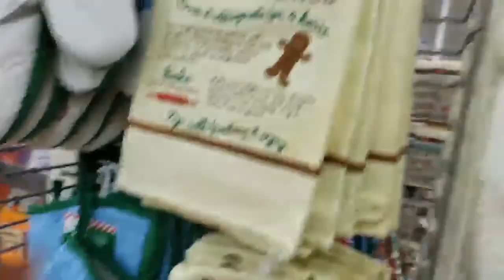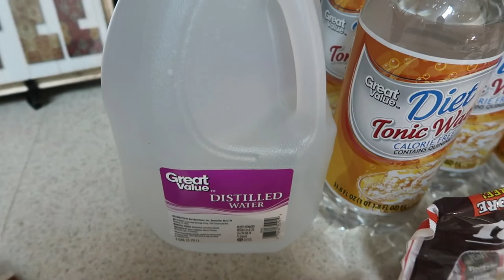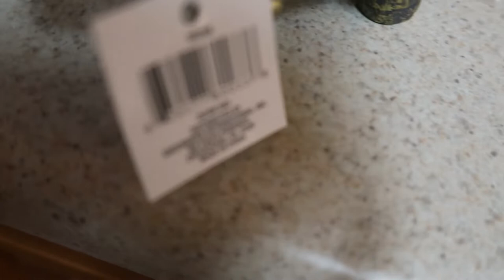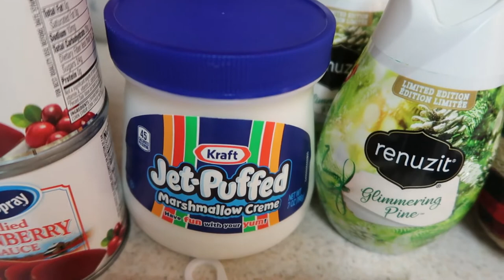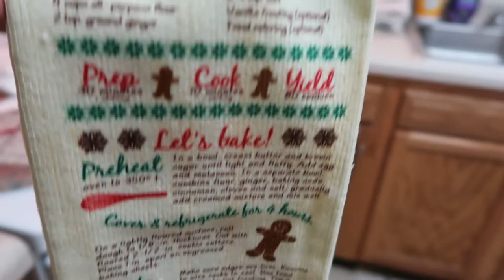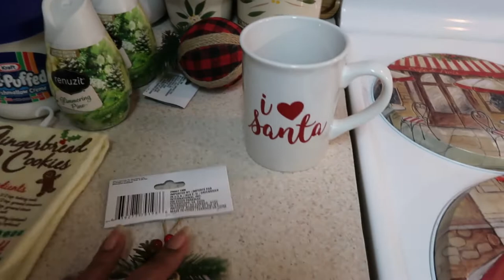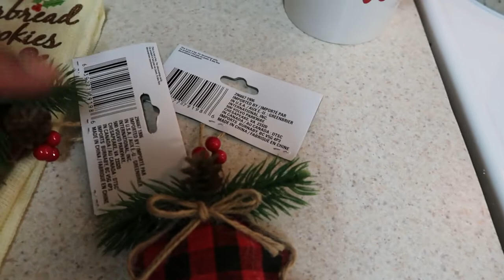Small Dollar Tree Visit and Haul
Hope all is well with everyone.
Sharing my latest visit and haul to the DT.